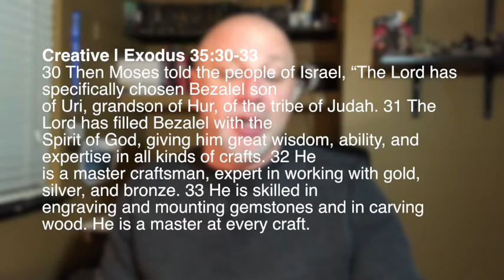FCS Monday Devotions 1 29 18